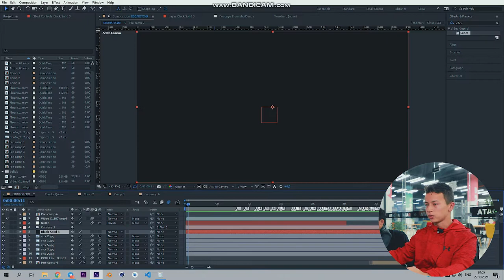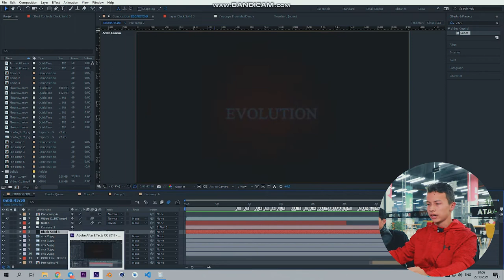🤩 «DATA» подарил мне мечты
👨‍🚀 Азадов Дилмурод — ученик курса «Видеомонтаж основанный на визуальном эффекте». Он показал свою первую анимацию за процесс обучения, который сам сделал с помощью программы After Effects. Кроме этого, он доволен учёбой и погружён в свою сферу, что можно заметить по его интервью.